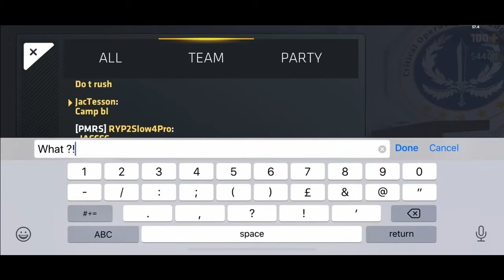SO MANY 1v3’s ! - Critical Ops ROAD TO MASTER #2 | JacTesson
Merch Instagram - daboolhat_clothing